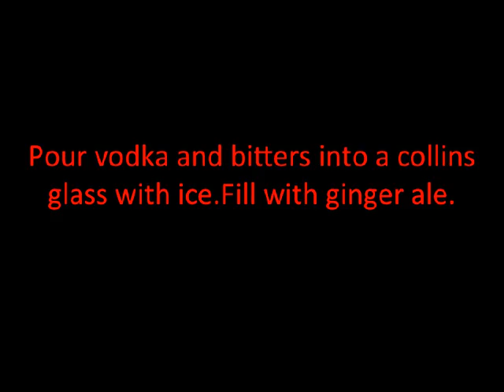Headless Horseman Cocktail Recipe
Recipe For Headless Horseman Cocktail